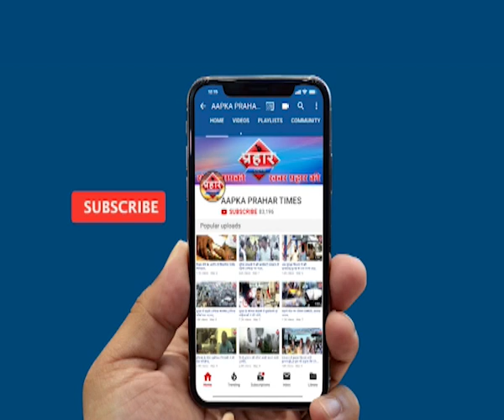4 करोड़ 30 लाख टेम्पो से बरामद टेम्पो चालक को किया गिरफ्तार | Aapka Prahar Times -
4 करोड़ 30 लाख टेम्पो से बरामद
टेम्पो चालक को किया गिरफ्तार